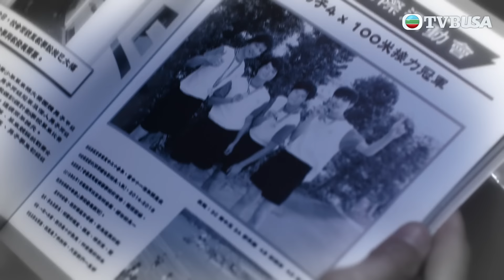隱門｜女婿終須見賊王岳父...｜陳展鵬｜黃智雯｜湯洛雯｜吳岱融｜劉佩玥｜阮浩棕｜TVB港劇精華｜動作｜懸疑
隱門｜90年代初，持械劫案頻生。在一次金行劫案中，年僅十歲的莊子喬（陳展鵬飾）和八歲的葉敏敏（黃智雯飾）各自目睹父親持槍行劫、傷人如麻，年紀輕輕便歷盡生離死別。 30年過去，兩位「賊王之後」決心展開新生活。喬當上保險調查員，敏則化名為張心月，相夫教女。二人以為從此擺脫童年夢魘，豈料賊王葉嘯天（吳岱融飾）重出江湖，四出行劫。警長楊忻曉（湯洛雯飾）負責調查天，而她竟是30年前金行劫案死者之女。 喬、月和曉本來各行各路，卻因天的再次出現，三人的命運軌跡匯成一線。千帆過盡，三人能否從命運的輪迴中找到那扇隱蔽的門，重見出路？